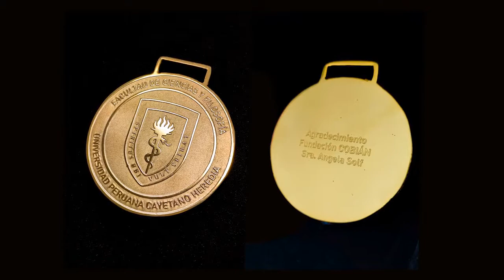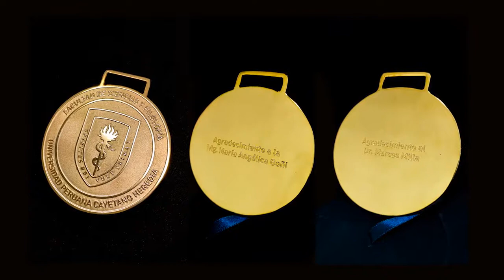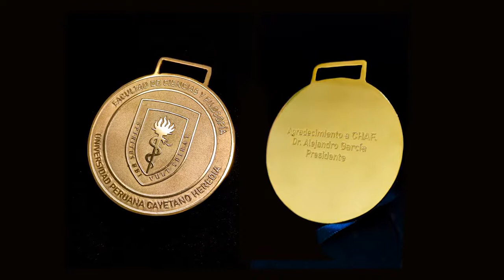Ceremonia de Reconocimiento a Patrocinadores - UPCH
Ceremonia de Reconocimiento a los Patrocinadores UPCH: Fundación Cristina e Ismael Cobian Elmore, Cayetano Heredia Alumni Foundation (CHAF) y Ex Alumnos Marcos Milla y María Angélica Goñi.